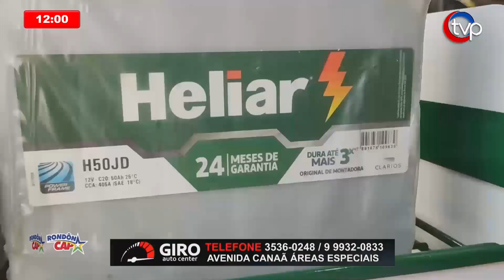Aguida Mayara - Vereadora eleita com 964 votos - Parte Final - Entrevista 14/10/2024